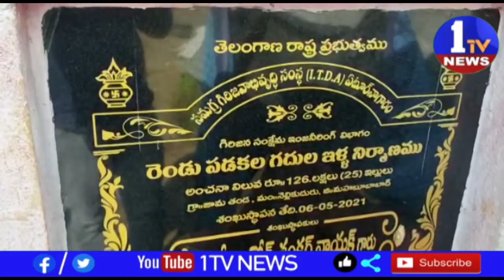మహబూబాబాద్ జిల్లా నెల్లికుదురు మండలంలోని ఎర్రబెల్లి గూడెం దారిలో సిద్దమవుతున్న శంకరన్న కాలనీ